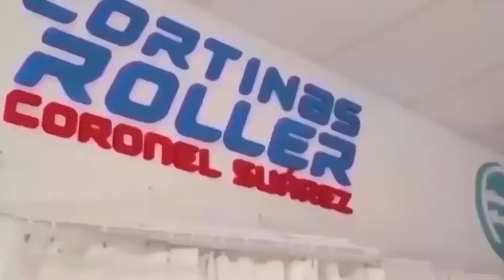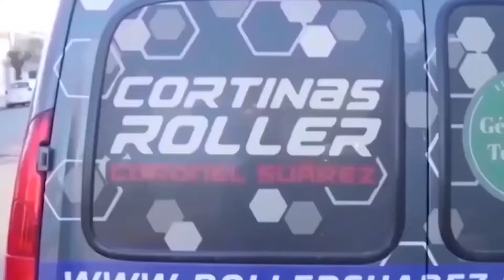BLANCO Y NEGRO vs RACING CLUB / Resumen (1-0) / Fecha 5 Torneo Clausura LIGA REGIONAL de FUTBOL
GOL: Maximiliano Balvidares (ByN). EXPULSADO: Facundo Rapeti (RC). ARBITRO: Luis Marin. ESTADIO: Felisa Igartua de Alberdi, Blanco y Negro, Coronel Suárez.